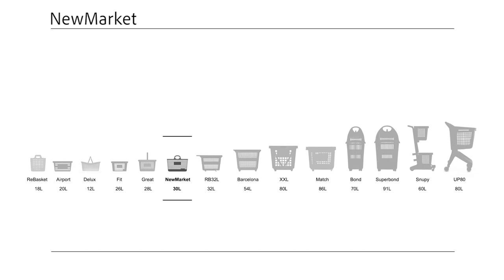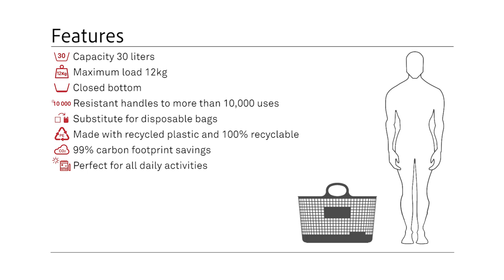New Market Hand Basket · MultiFlex Range · 30L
New Market is a reformulated classic with the highest quality standards that makes it the quintessential basket for daily activities. Designed for medium and small purchases, it is a very light basket that is resistant and comfortable at the same time. Ideal for small shops, greengrocers, airport stores, supermarkets, self-service stores, going to the beach, etc.

The perfect substitute for disposable bags.